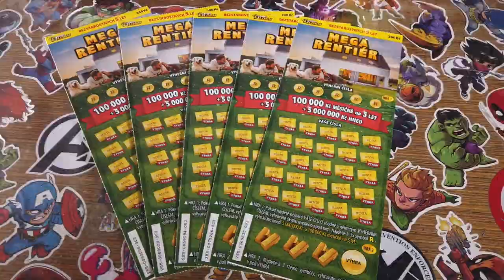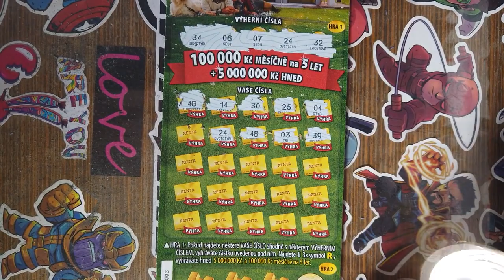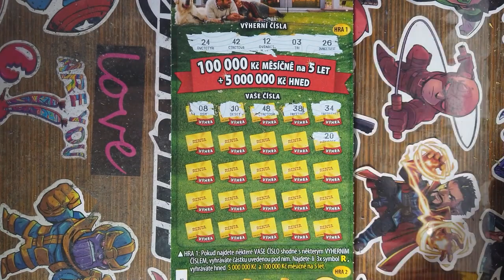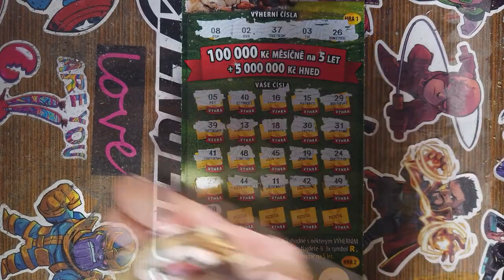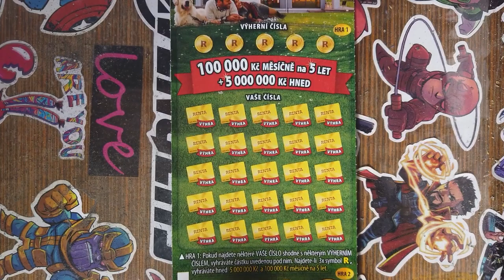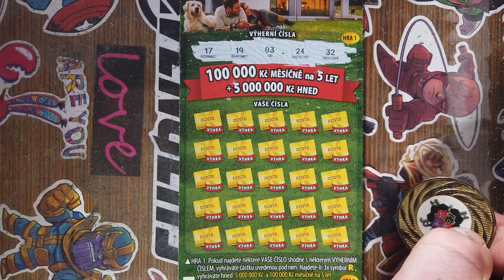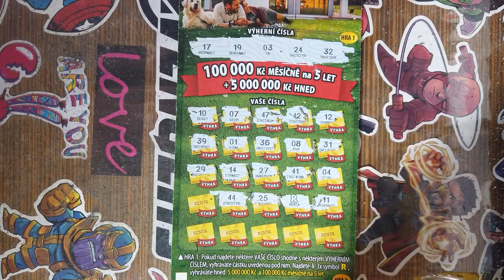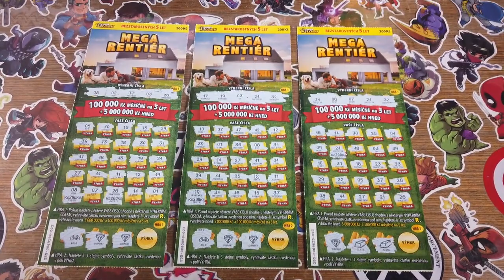RentaHunt #9 • 5x ČÍSLO 3 • ROUND 2 • MEGA RENTIÉR OD SAZKY